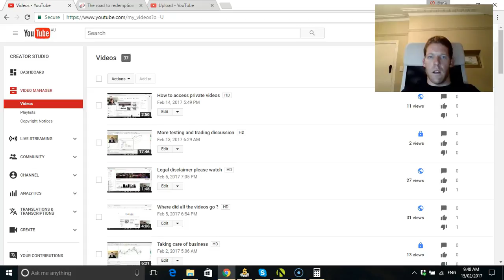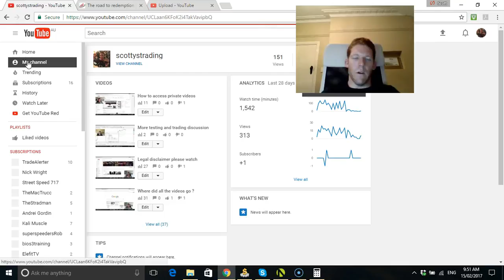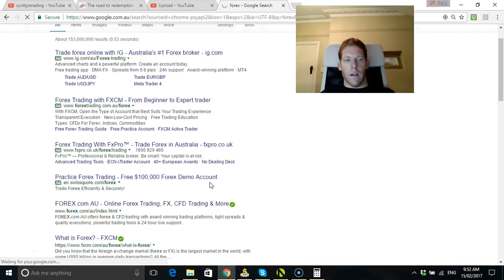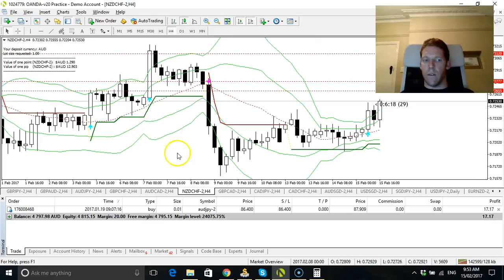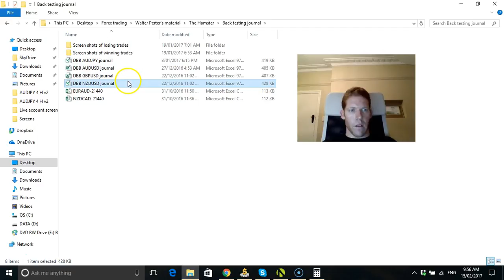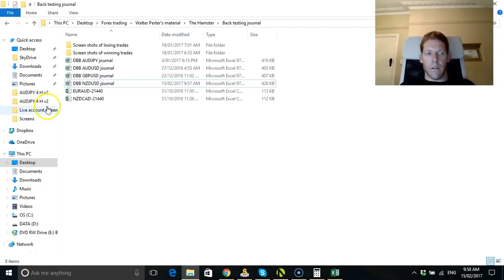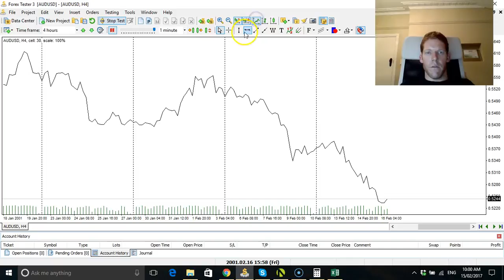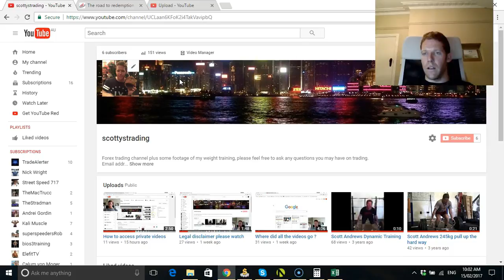Forex and Me one year journey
I go over my mistakes and helpful resources that can help the beginning trader such as myself how to get the best out of yourself and what steps to take to improve being consistently profitable,

Happy trading everyone :)